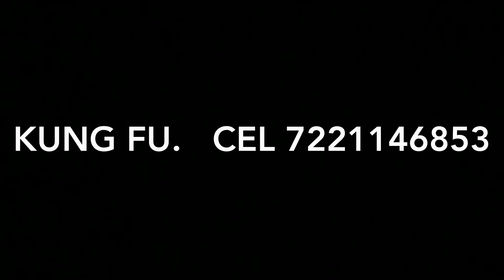Fan Yao. Kung fu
Clases de kung fu y tai chi.

Facebook. chanshi